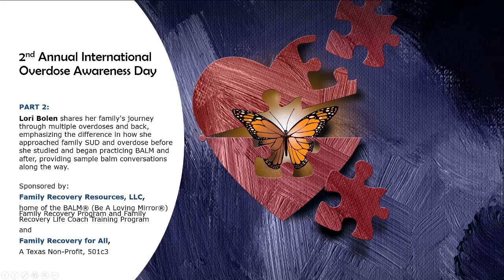2nd Annual IOAD 2021 - Part 2 - Lori Bolen - Hosted by Marissa Arber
Lori Bolen shares her family's journey through multiple overdoses and back, emphasizing the difference in how she approached family SUD and overdose before she studied and began practicing BALM and after, providing sample balm conversations along the way.

Family Recovery Resources, LLC,
home of the BALM® (Be A Loving Mirror®) Family Recovery Program and Family Recovery Life Coach Training Program

and

Family Recovery for All,
A Texas Non-Profit, 501c3